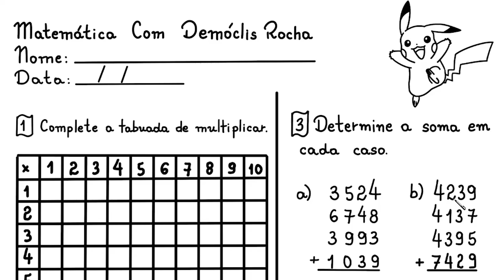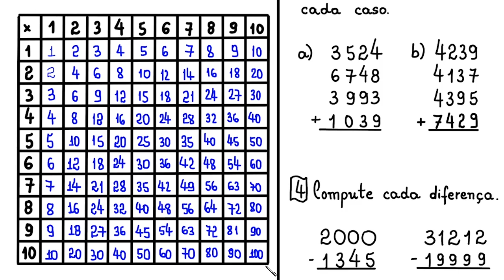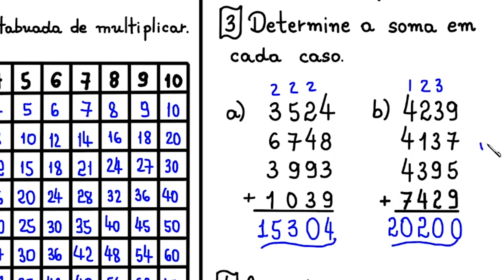TAREFA #2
Neste vídeo, apresento resoluções para questões de Matemática básica. Na primeira questão, treinamos nossa memória preenchendo uma tabuada de multiplicar. Na segunda questão, fazemos algumas multiplicações. Na terceira, praticamos adição. Na quarta, subtração. Finalmente, na quinta e última questão, praticamos divisão.

00:00 TABUADA DE MULTIPLICAR
04:52 PRATIQUE MULTIPLICAÇÃO
09:53 PRATIQUE ADIÇÃO
12:02 PRATIQUE SUBTRAÇÃO
14:34 PRATIQUE DIVISÃO